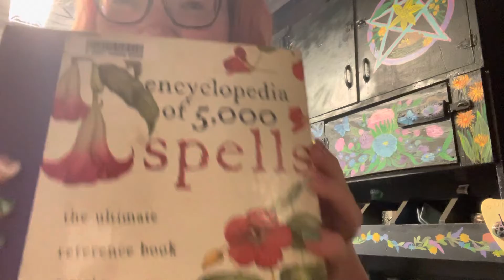Combining my passions- beanie babies, witchcraft, abundance planning, money spells, witch dolls